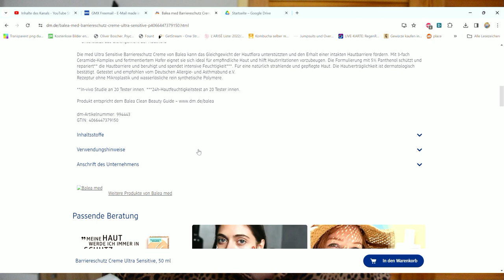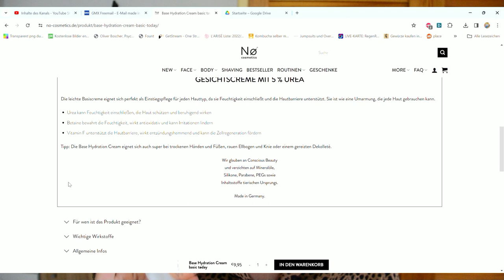Ein Goldstück aus der Drogerie - Balea med Ultra Sensitve Barriereschutz Creme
Balea Med Barriereschutz Creme Ultra Sensitive - Detaillierte Review und Anwendungstipps 🧴

Hallo zusammen! In diesem Video stelle ich euch die Balea Med Barriereschutz Creme Ultra Sensitive vor und teile meine Erfahrungen mit diesem Produkt. Wenn ihr empfindliche Haut habt und nach einer sanften, aber effektiven Pflege sucht, dann ist dieses Video genau das Richtige für euch!

💡 In diesem Video erfahrt ihr:

Produktdetails: Was macht die Balea Med Barriereschutz Creme so besonders?
Anwendung: Wie ich die Creme in meine tägliche Hautpflegeroutine integriere.
Ergebnisse: Meine persönlichen Erfahrungen und wie meine Haut darauf reagiert hat.
Empfehlungen: Für wen ist diese Creme geeignet und wer sollte sie ausprobieren?
✨ Warum die Balea Med Barriereschutz Creme Ultra Sensitive?
Diese Creme ist speziell für ultra empfindliche Haut formuliert und verspricht, die Hautbarriere zu schützen und zu stärken. Sie ist frei von Parfüm, Farbstoffen und Parabenen, was sie ideal für Menschen mit Allergien oder empfindlicher Haut macht.

WERBUNG
Als Amazon Partner verdiene ich an qualifizierten Käufen
ZERO WASTE